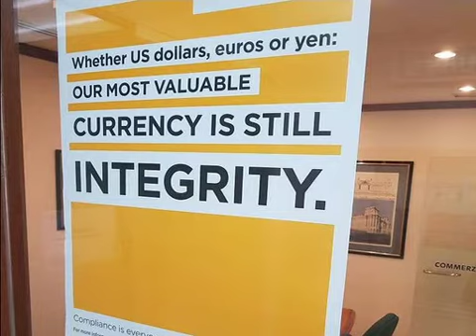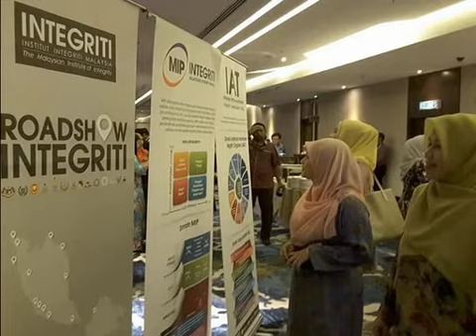Agenda AWANI: Impak & cabaran Institute Integriti Malaysia - dari nasional ke daerah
Impak & cabaran Institute Integriti Malaysia - dari nasional ke daerah